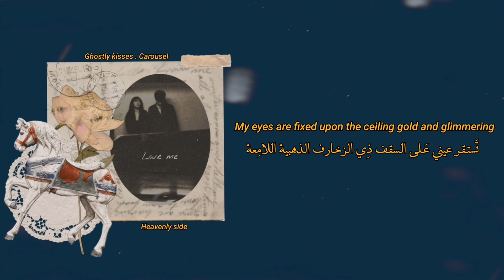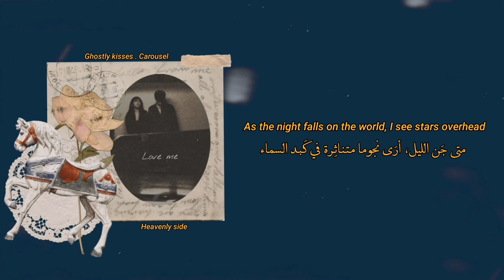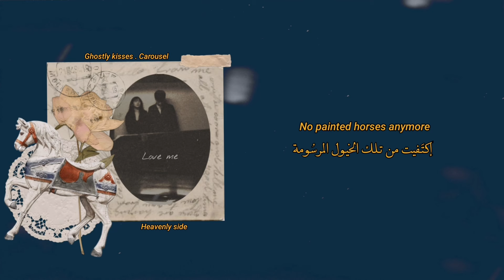Ghostly kisses | Carousel (lyrics) مترجمة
Lyrics :

My eyes are fixed upon the ceiling gold and glimmering
The music plays a serenade that fails to dry my tears
A whimsical and gentle hymn dancing through the wind
A souvenir, this merry-go-round ride leaves me numb

I won't go in circles anymore
No, I don't need you anymore
No painted horses anymore

Tell me
What's it gonna take for you to love me?
What's it gonna take for me to finally get off?
I've been spinning far too long
Tell me
What's it gonna take for me to finally move on?
Time stands still since you've been gone

As the night falls on the world, I see stars overhead
Like tiny dots with blurry lines, I wonder where they're led?
The wind blows against my face but fails to lift my wings
A souvenir, this merry-go-round ride no longer cheers